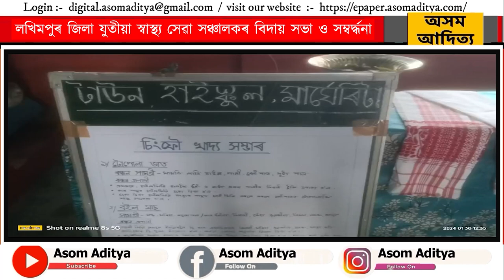মাৰ্ঘেৰিটাত মণ্ডল ভিত্তিত ৰন্ধন প্ৰকৰণ প্ৰতিযোগীতা সম্পন্ন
মাঘেৰিটা শিক্ষাখণ্ডৰ সহযোগত ৰন্ধন প্ৰকৰণ প্ৰতিযোগিতা অনুষ্ঠিত